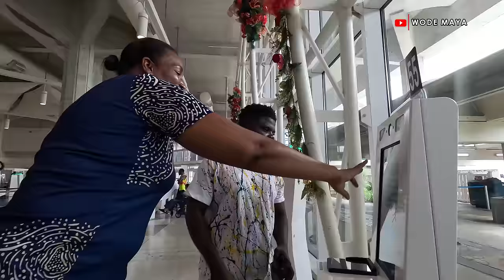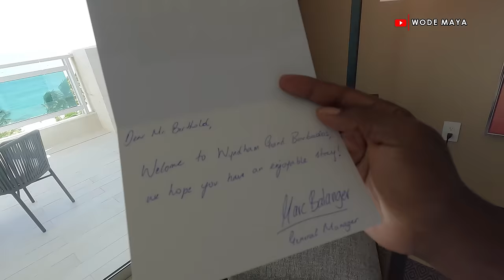Flying Trinidad To Barbados To Meet My Wife After 90 Days!